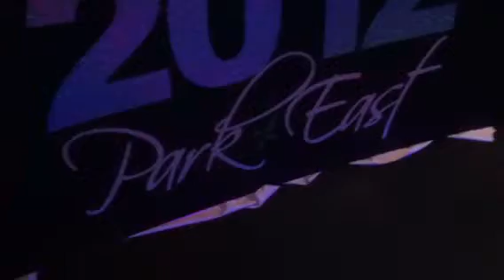Park east hazlet nj. Chris ox m2m pipe & drape lighting le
Finished product of nye 2012 the calm before the storm.
Park east
Music2themax.com